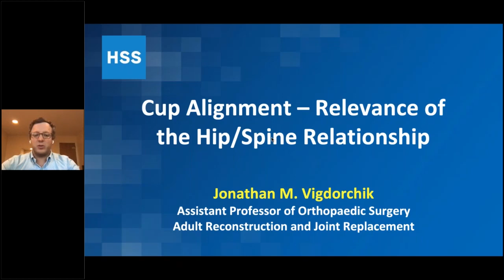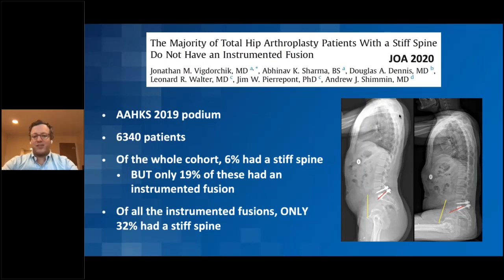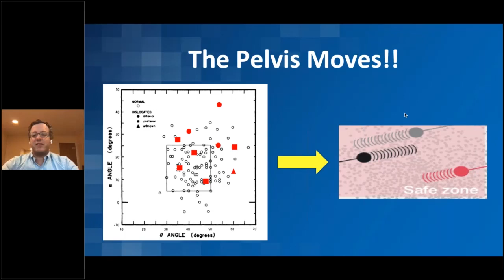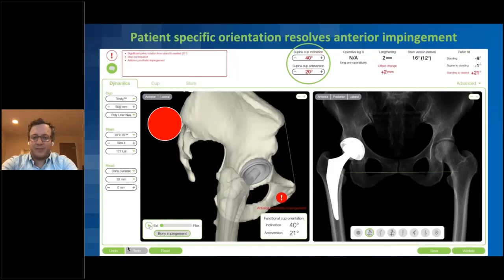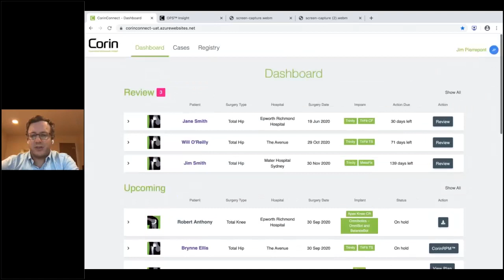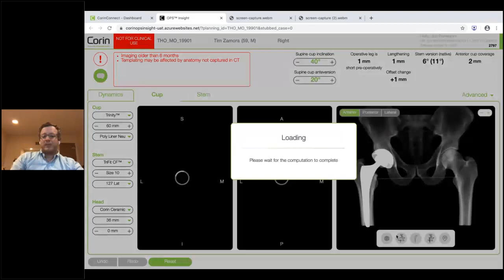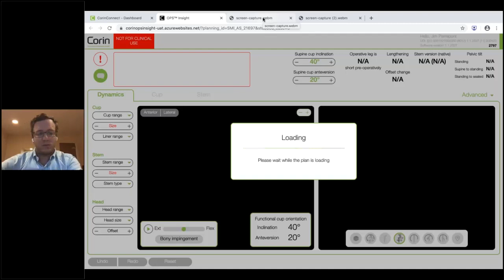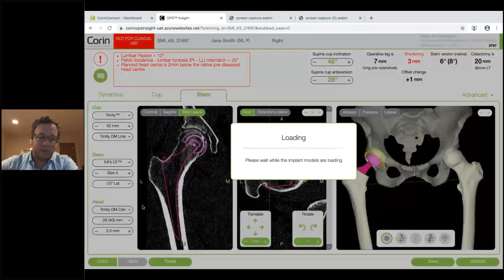Dr Jonathan Vigdorchik Optimized Positioning System™ Technology